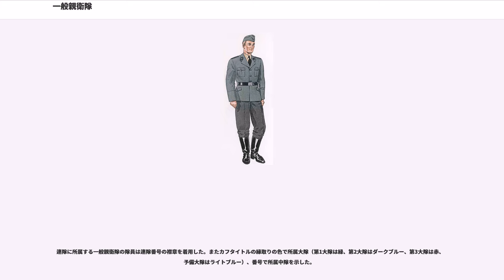一般親衛隊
一般親衛隊（Allgemeine SS）は、国家社会主義ドイツ労働者党（ナチ党）の親衛隊（SS）のうち親衛隊特務部隊（SS-VT）・武装親衛隊（Waffen-SS）をのぞいた全ての親衛隊組織を指す。武装親衛隊員は軍人扱いで国防軍軍人が持つ給与支給帳（Soldbuch）と軍歴手帳（Wehrpaß）を所持していたが、一般親衛隊員は軍人とは認められていなかったのでこれを所持していなかった。なお親衛隊髑髏部隊（SS-TV）は、はじめ一般親衛隊扱いだったが、1938年8月17日より軍人扱いとなった。第二次世界大戦開戦後、髑髏部隊の後を受けて強制収容所の警備に当たるようになった髑髏大隊は1941年4月22日より軍人扱いとなっている。

1934年に親衛隊内部に戦闘部隊の親衛隊特務部隊（SS-VT、後の武装親衛隊）が創設されるとともに非戦闘員の親衛隊員は「一般親衛隊（アルゲマイネSS）」と呼ばれるようになった。武装親衛隊は第二次世界大戦中に急増したが、一般親衛隊の人員数は常に20万人上ほどであった。1939年12月には一般親衛隊20万1910人、親衛隊特務部隊5万6546人だったが、1945年3月には一般親衛隊20万48人、武装親衛隊82万9400人であった。

武装親衛隊の隊員は給与支給帳（Soldbuch）を所持し、全員に給料が支払われていたが、一般親衛隊は給与支給帳（Soldbuch）がなく、給料は親衛隊中将以上の階級の者か、常勤の隊員にしか支給されなかった。一般親衛隊の非常勤隊員はそれぞれ仕事をもって日常生活を送りながら、ナチ党の集会や党大会の時だけ親衛隊の制服を着て出席していた。一般親衛隊の隊員は職業を持って空き時間を使って自発的に党活動に参加する事を期待されていた。親衛隊は本来は公務員ではなくナチ党の構成員だからである。とはいえ一般親衛隊員の多くがナチ党政権下で公務員として働いていたのでそちらの立場から給料をもらっていることが多かった。

一般親衛隊といえば黒い制服が有名である。黒服はもともと親衛隊組織全ての制服であったが、戦闘組織の親衛隊特務部隊や強制収容所勤務の親衛隊髑髏部隊はやがて国防軍型の制服を導入したため、黒服を着用しなくなった。そのため一般親衛隊のみが黒服を着用するようになった。
しかし1938年には一般親衛隊の常勤隊員の日常業務制服としてペイルグレーの制服が導入された。常勤隊員は黒服に代わってこれを着用するようになったが、4万人ほどの非常勤隊員にはグレーの制服が支給されず、彼らは黒服を使用し続けた。そのため、かつてはエリートの象徴だった一般親衛隊の黒服も戦争後期には兵役逃れの臆病者の象徴として笑い者にされるまでになり下がっていたという。

階級は一般親衛隊、武装親衛隊ともに突撃隊（SA）の階級が元になっており、基本的に同じであったが、一部だけ名称が異なった。たとえば親衛隊二等兵の階級は武装親衛隊では「SS-Schütze」、一般親衛隊は「SS-Mann」の階級をつかった。同様に親衛隊一等兵も武装親衛隊は「SS-Oberschütze」、一般（アルゲマイネ）SSは「SS-Obermann」の階級をもちいていた。また武装親衛隊のみの階級として親衛隊准尉（SS-Sturmscharführer）というものがあった。さらに親衛隊少将以上は武装親衛隊では国防軍と同様の階級を用いていた。ただ武装親衛隊員には一般親衛隊員の階級も併せて授与されるのが通例であった。親衛隊の階級の詳細は親衛隊階級を参照のこと。

一般親衛隊は武装親衛隊に比べると悪印象をもたれていることが多いが、国家保安本部（ゲシュタポ、親衛隊保安部、刑事警察といった警察機関を一般親衛隊にし、一つにまとめたもの）や親衛隊経済管理本部といったユダヤ人虐殺をはじめとする残虐行為の執行機関が含まれるせいであると思われる。ただし一般親衛隊にも残虐行為に関与していない組織や人はいるし、武装親衛隊の中にも残虐行為に関与した組織や人はいるので、「一般親衛隊＝犯罪者、武装親衛隊＝勇者」のような単純な決めつけはできない。また両者は同じ親衛隊組織であったため、完全に分離しているわけでもなく、その区分は曖昧なところも多かった。

一般親衛隊の非常勤隊員は、親衛隊歩兵連隊（SS-Fuß-Standarte）の大隊・中隊・小隊に属し、歩兵連隊の単位ごとに行動していた。最初にできた親衛隊歩兵連隊は1925年11月9日にヨーゼフ・ディートリヒの指揮下にミュンヘンに発足した親衛隊第一連隊（1. SS-Standar...